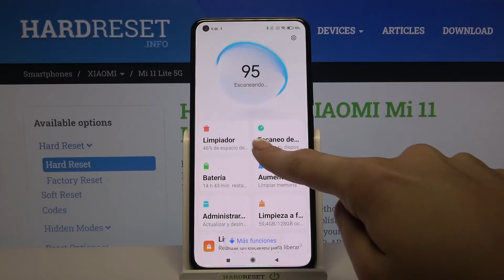Cómo saber si tu XIAOMI Mi 11 Lite 5G tiene virus - hacer escaneo de virus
En este video te mostramos cómo hacer un escaneo de virus, para comprobar si tu celular está seguro. Sigue las instrucciones y aprende como hacer una ánalisis fácil y rápida.

¿Cómo detectar un virus en XIAOMI Mi 11 Lite 5G? ¿Cómo saber si XIAOMI Mi 11 Lite 5G tiene virus? ¿Cómo saber si hay virus en XIAOMI Mi 11 Lite 5G? ¿Cómo escanear XIAOMI Mi 11 Lite 5G en busca de virus? ¿Cómo hacer análisis en busca de virus en XIAOMI Mi 11 Lite 5G? ¿Cómo eliminar virus en XIAOMI Mi 11 Lite 5G?